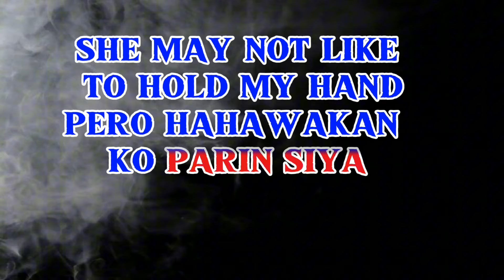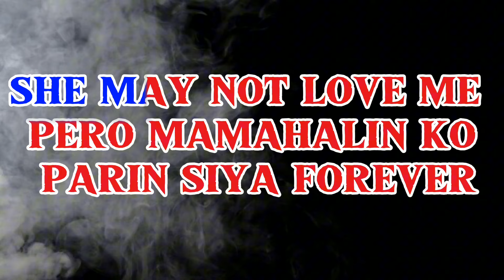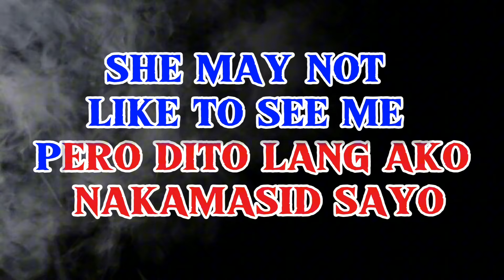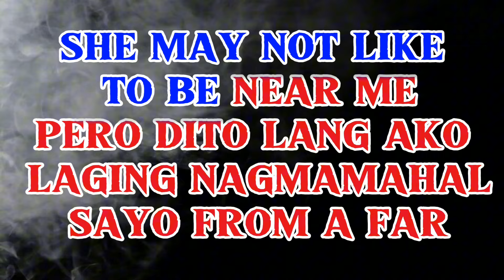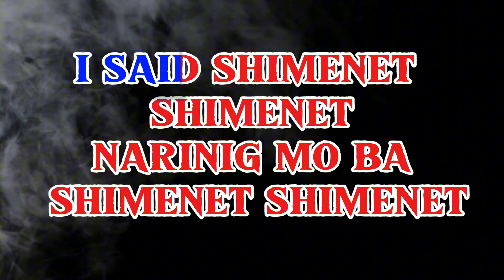Shimenet shimenetSong shimenet